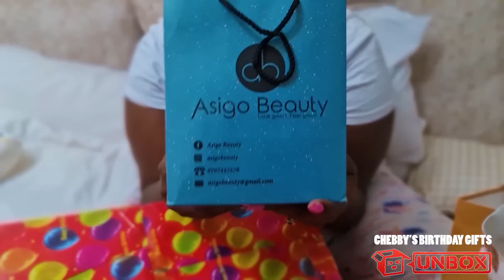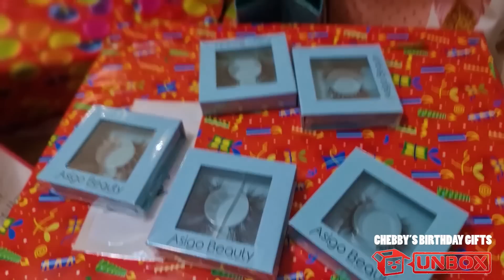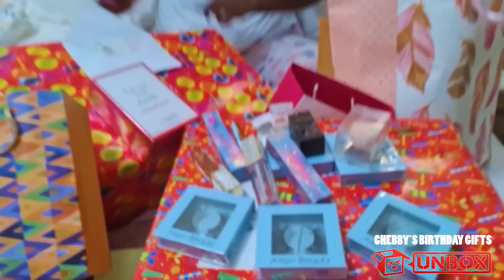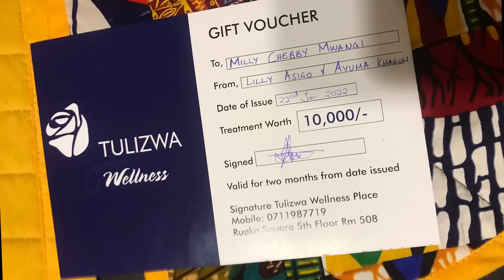I HAVE THE BEST AND AWESOME FRIENDS EVER , LETS UNBOX MY 35th BIRTHDAY GIFTS 🎁♥😍 || MILLY CHEBBY